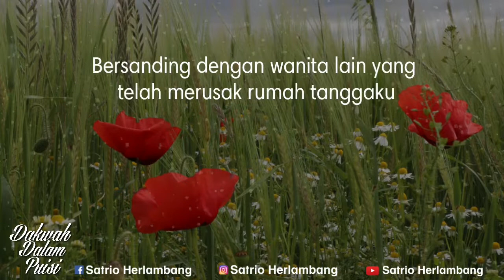KAU INGIN KEMBALI SETELAH MENYAKITIKU?, SUDAH TERLAMBAT!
Salam
Satrio Herlambang